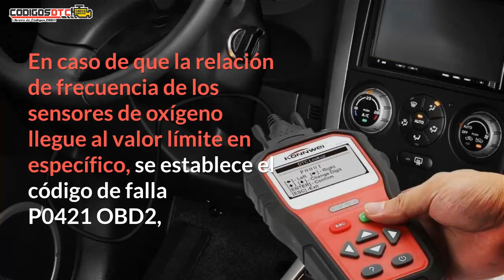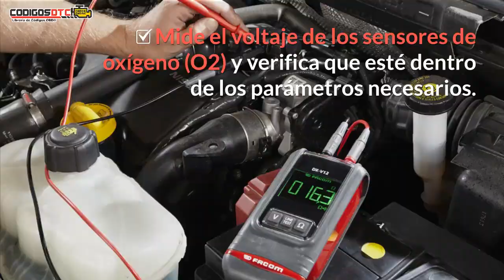P0421 ✅ SÍNTOMAS Y SOLUCIÓN CORRECTA ✅ - Código de falla OBD2